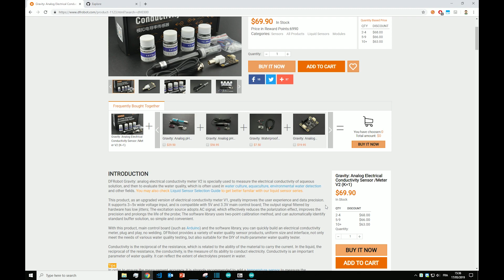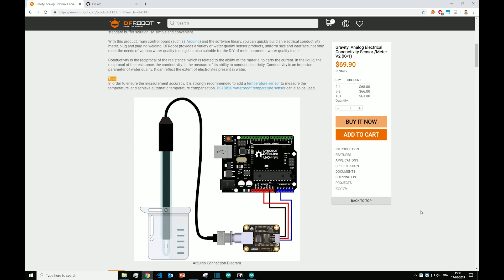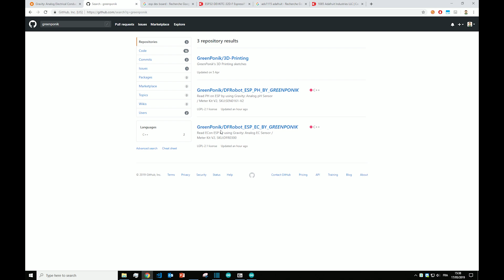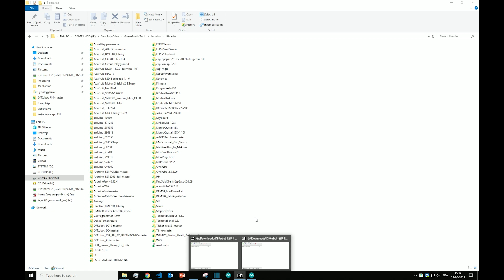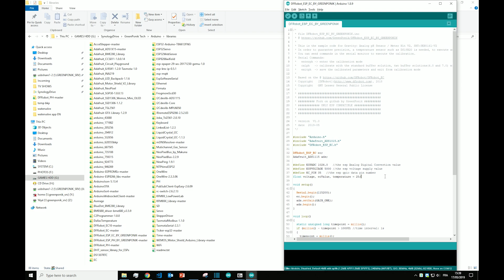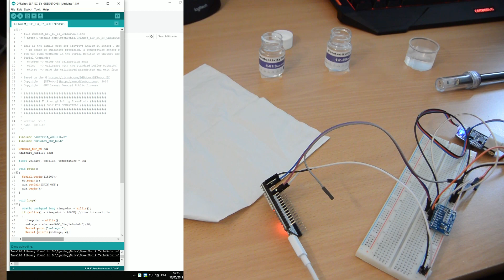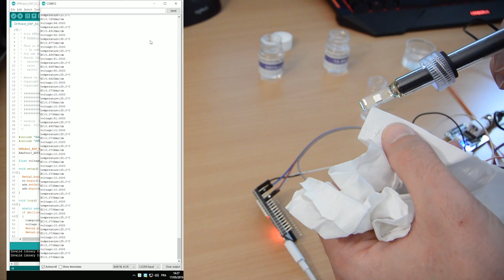EC Meter with ESP32 and DFRobot EC module (DFR0300)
How to use DFRobot PH Meter module with an ESP32.

Come discover our irrigation/PH/EC controllers and automatic doser on our